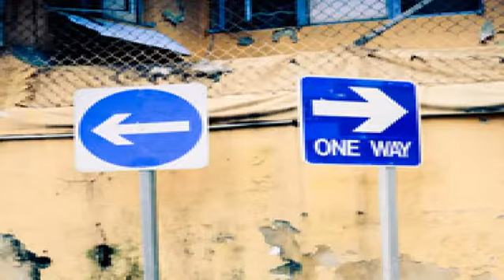Testing VideoBlog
Video Blog